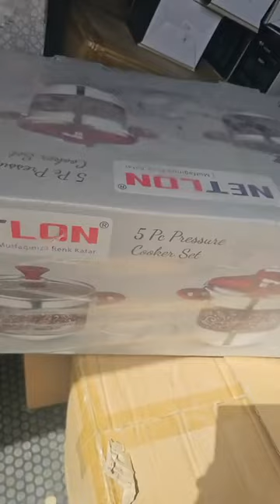تحطيم الأسعار العلمة دائما الجديد🤩صولد صولد 😲 أواني منزلية وملابس بأسعار تنافسية جداً😍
محل تحطيم الأسعار في العلمة ولاية سطيف قريب من لانام وباطيمات شناوة 👍
فايسبوك تحطيم الأسعار العلمة
كل يوم الجديد
المحل في العلمة لا يوجد توصيل
لمزيد من المعلومات أرقام الهاتف الخاصة بالمحل
صولدالجديد دائما🚨🚨 أواني منزلية بأسعار تنافسية😍 عند محل تحطيم الأسعار# العلمة ولاية سطيف تجهيزات_رمضان تحطيم الأسعار العلمة دائما الجديد🤩أواني منزلية بأسعار تنافسية😍 # العلمة ولاية